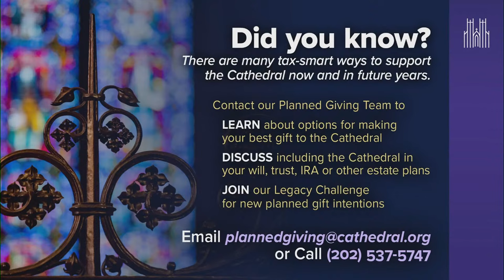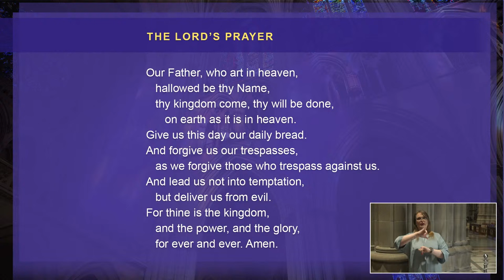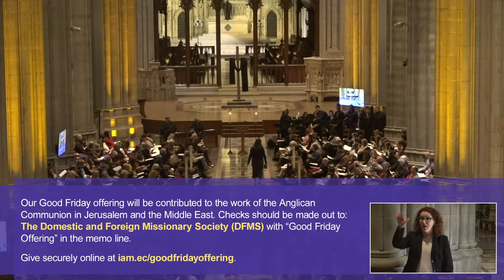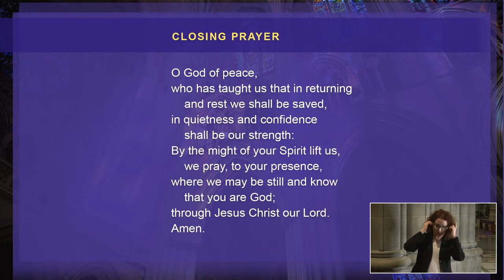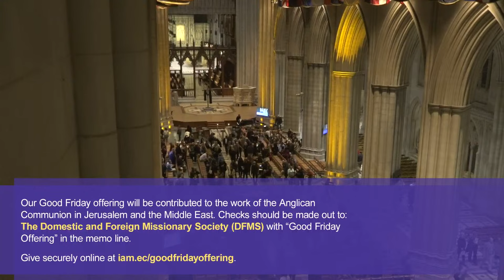3.29.24: Good Friday Evening Service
Through readings and music from across centuries and traditions, this service provides a quiet, contemplative space to reflect on the death and burial of Jesus.